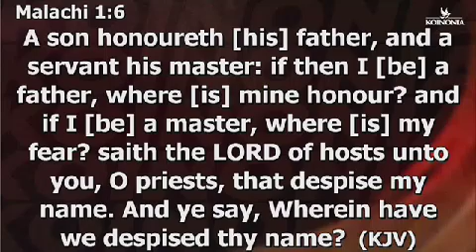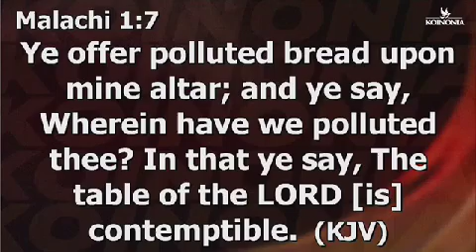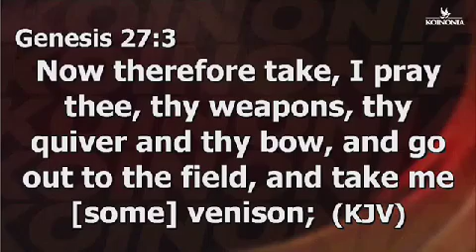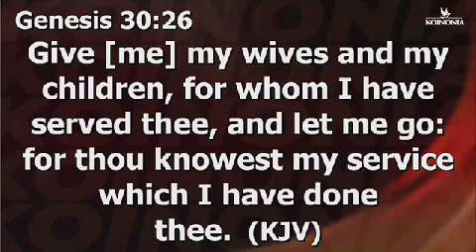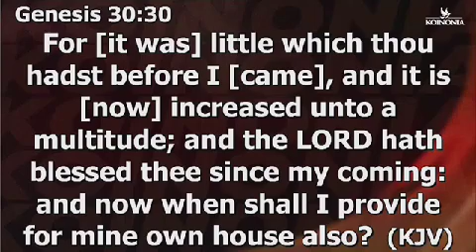REDEFINING INHERITANCE PART 6 - APOSTLE JOSHUA SELMAN